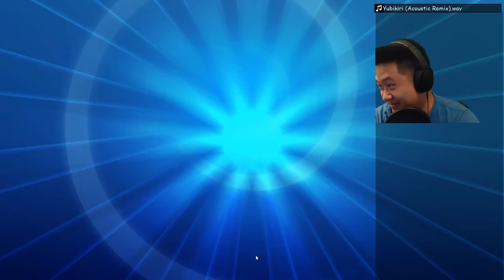Lost Thunder MEGANIUM Deck / INFINITE GRENINJA GX Loop / Stage 2 PARTY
Donad's used Meganium from Lost Thunder to infinitely loop Greninja GX.

Granbull 3:21​
Reshiram GX 27:42​
Rating  43:01